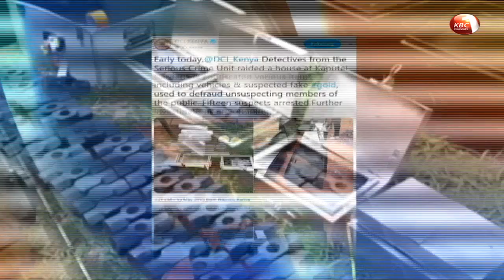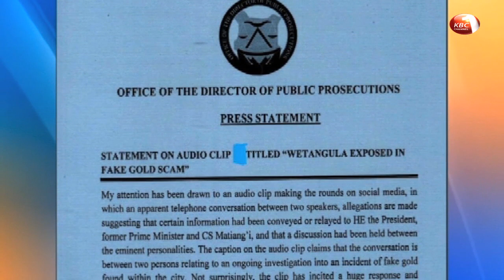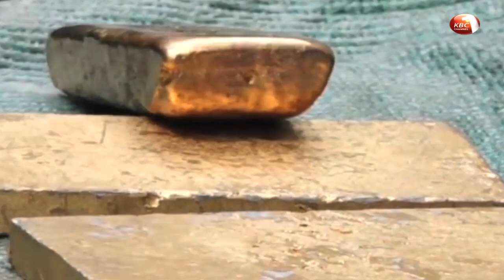DPP directs police to expedite investigations into fake gold scams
Director of Public Prosecutions Noordin Haji has directed the police to expedite probe on a leaked audio recording purportedly linking a number of individuals to the fake gold scam. In a statement, the DPP expressed concern that the hugely circulated material may cause harm to individuals named therein yet it might prove fraudulent in the end.